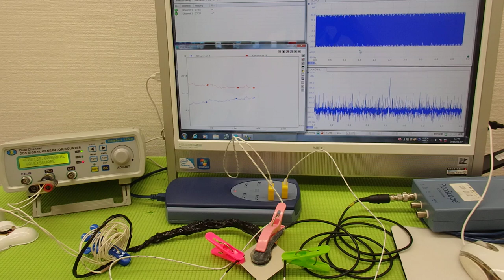表面弾性波を利用した超音波制御技術 ultrasonic-labo